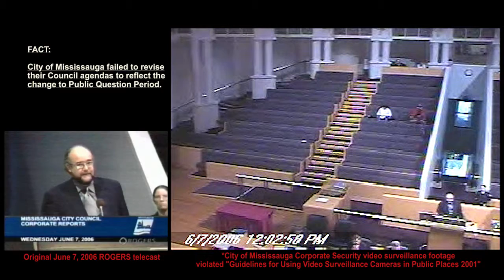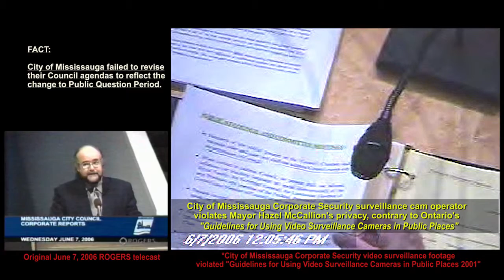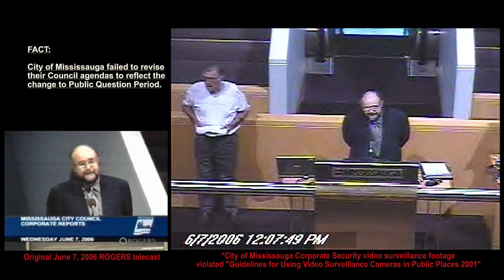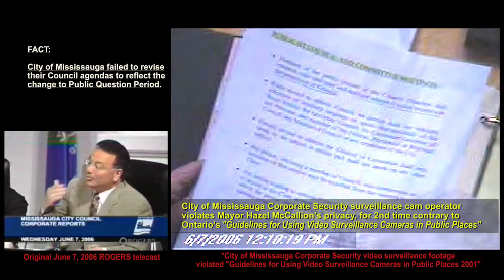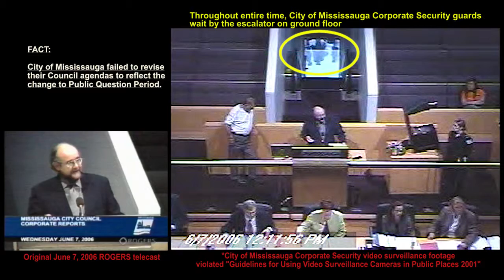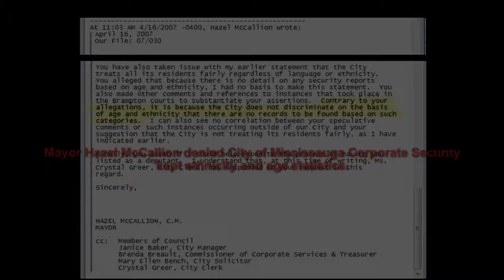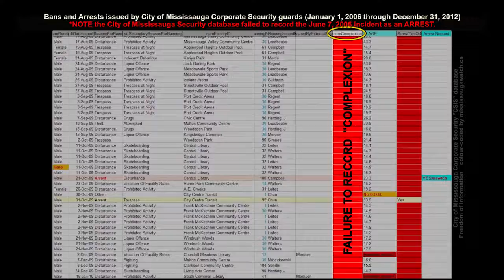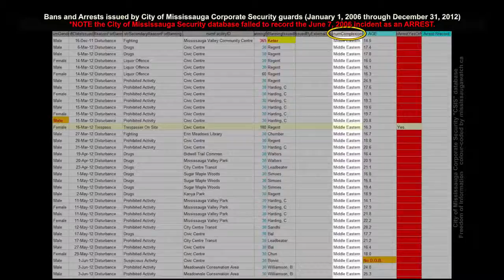City of Mississauga's change to Public Question Period leads to citizen arrest, June 7, 2006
What happens when a local "progressive" government changes Public Question Period then fails to modify their agendas to alert people... Well, for one thing, you make them wait three hours for nothing.

The Misstapo's own video surveillance Pelco PTZ video surveillance camera betrays that even before Donald Barber got up to speak, at least three people waited on the ground floor by the escalator. Once Roy Willis got up to speak, the number had swelled to five --one of whom was Jasbir Raina. More about him some other time.